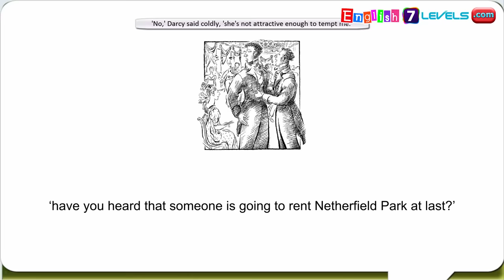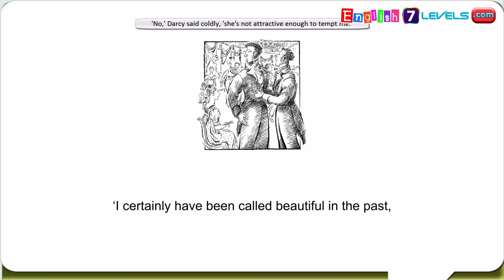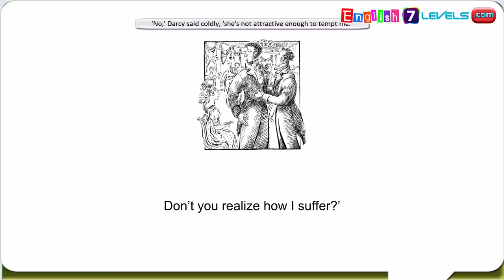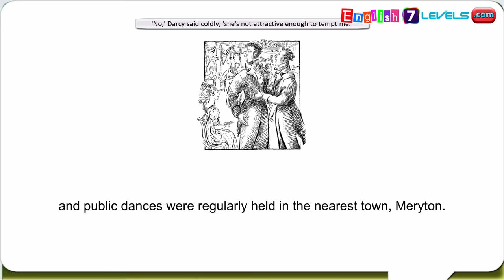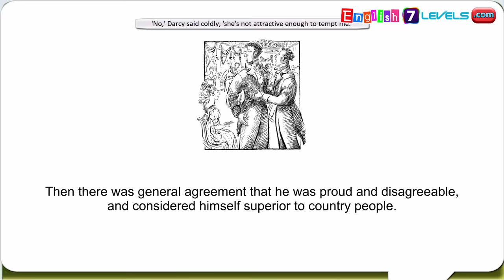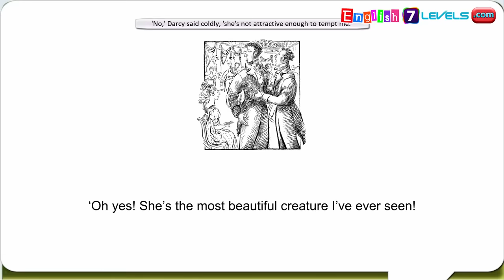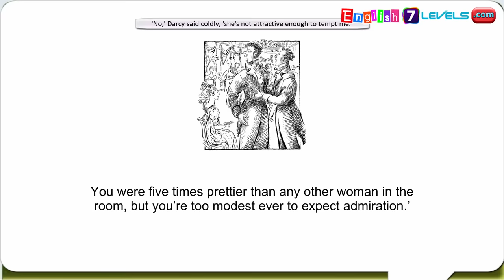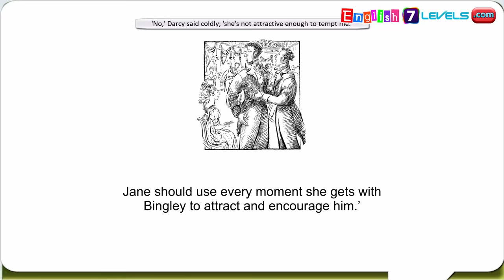Learn English Through Story ★ Subtitles: Pride and Prejudice (level 6)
Learn English Through Story and Subtitles: Pride and Prejudice